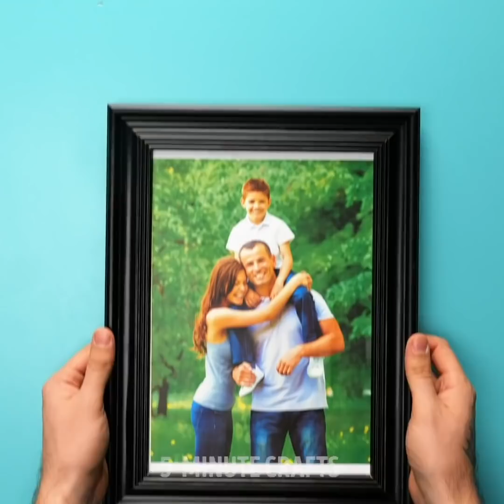Home Decor Ideas From Ordinary Things || Unusual Decor Crafts For Your Home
TIMESTAMPS:
00:04 Wonderful home decor ideas
03:15 Melted wax candle holders
06:05 Recycle an old drawer into a sitting stool
09:43 Simple art ideas